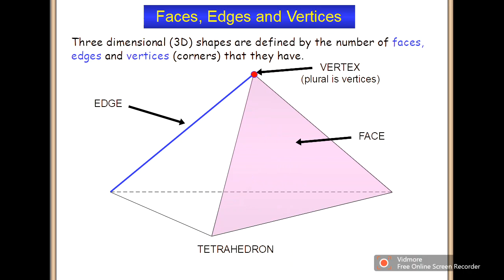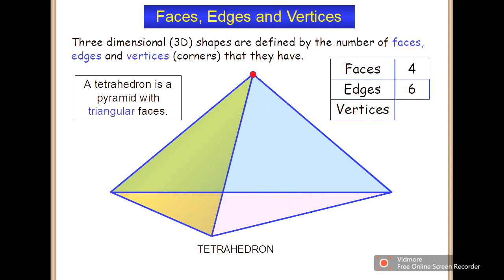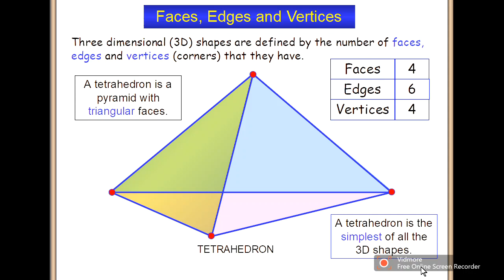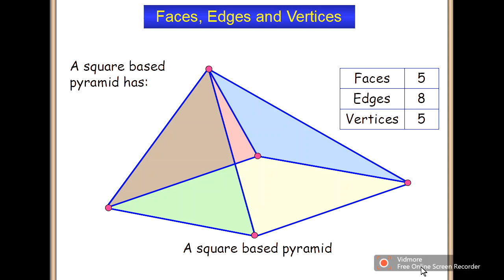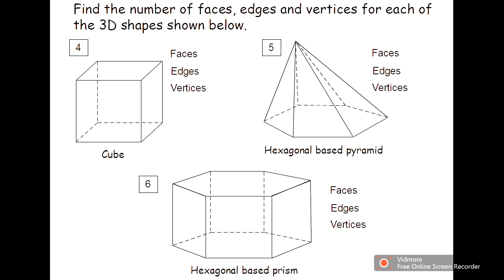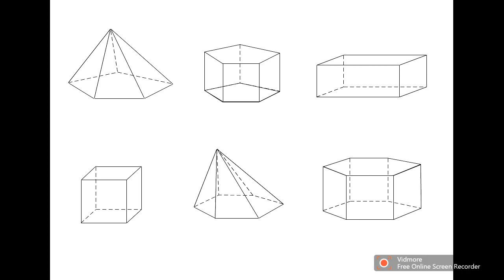mat language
Teaching lessons for various activities in mathematics in a simple way